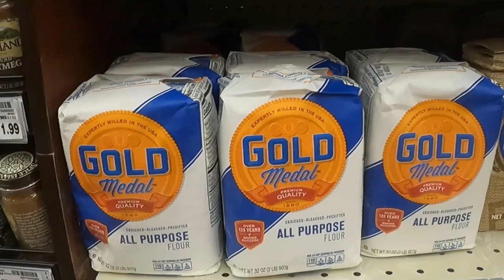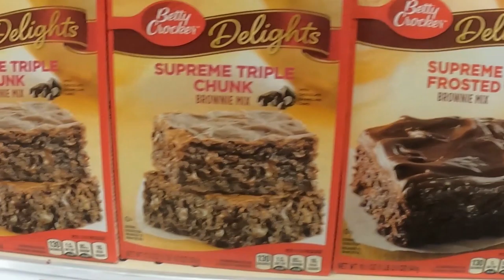Ohio Wheat Growers Adding Value to Ohio's Wheat Brad Moffitt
Brad Moffitt shares how the Ohio Wheat Growers Association brings value to Ohio wheat.